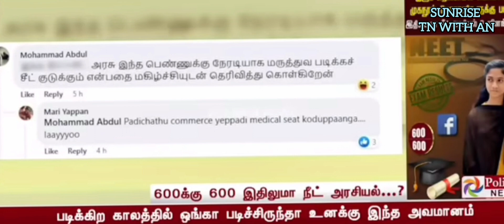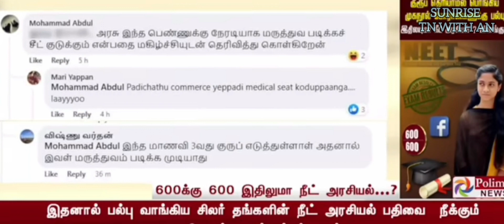மாணவி 600 மார்க்- நீட்டால் -டாக்டர் கனவு கலையுமா| அச்சத்தில் சில மேதாவிகள்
Student 600 Marks- Nittal - Dr. Kanap Kalayuma| A few nerds in fear @sunrisetnwithan ​